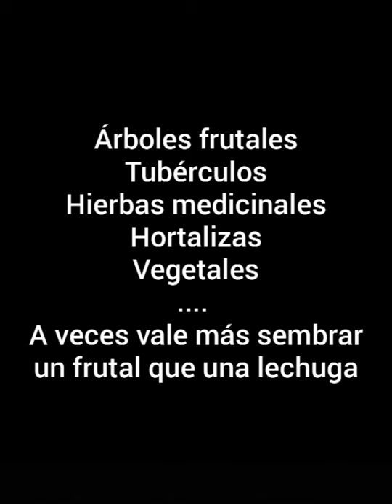Cápsula Agricopandémica de Carlos Fernández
El artista visual Carlos Fernández presenta este video como un anecdotario que da cuenta de su conocimiento sobre la agricultura orgánica para apoyar a quienes estén trabajando o iniciándose en esta práctica tan antigua pero tan actual en este momento: sembrar nuestros propios alimentos. Con este video-texto Carlos no pretende dar una cátedra sobre el tema, más bien compartir desde la intimidad de su cuarentena, actividades, prácticas y observaciones que ha ido desarrollando desde su propia experiencia dentro del contexto agrícola.

Con este video, además, Carlos responde tanto a una solicitud de colaboración para la Buchaca Generosa de TEOR/éTica como a la comisión de una obra por parte de la Bienal FEMSA.